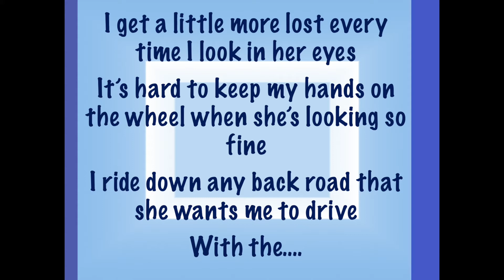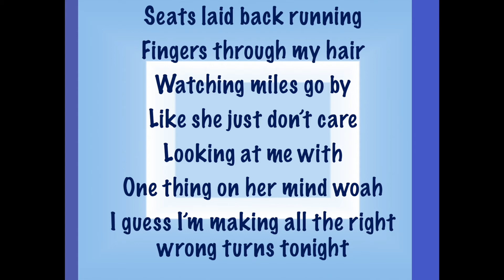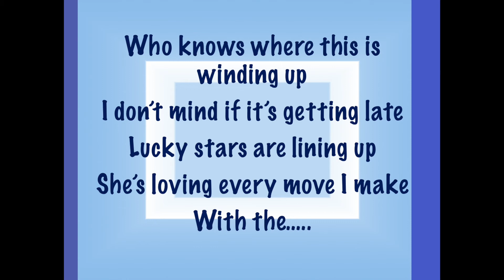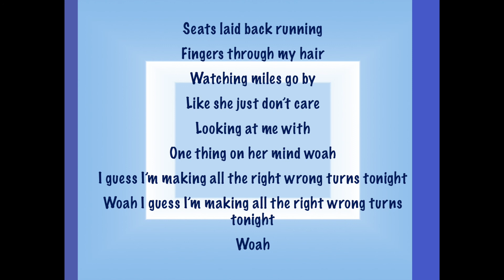Wrong Turns- Old Dominion Lyrics